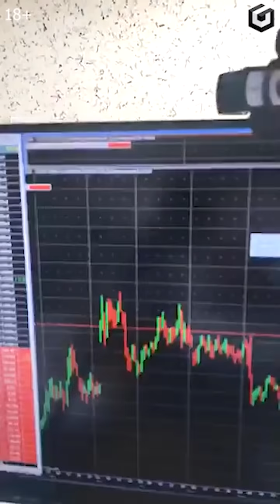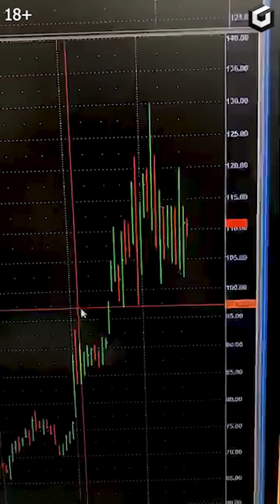Кризис, акции, рекомендации | Спроси у Герчика №28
Хочешь узнать как получать прибыль из любого кризиса, понимая рынок и не выходя на улицу?

Ну что, новый выпуск моей постоянной рубрики - "Спроси у Александра Герчика". Это уже 28 выпуск и сегодня мы поговорим о том какие акции у меня сейчас в портфеле трейдера, какое влияние кризис оказывает на рынки и даю пару рекомендаций.

Вчера у меня прошла презентация новой Годовой Программы "Волки с Уолл Стрит 3.0". Регистрируйся на неё прямо сейчас, проходи отбор и будь первым, кто испытает на себе все её новые возможности

Или мини-курс "Как совершить свою первую сделку" узнайте за 5 дней, насколько трейдинг подходит именно вам: